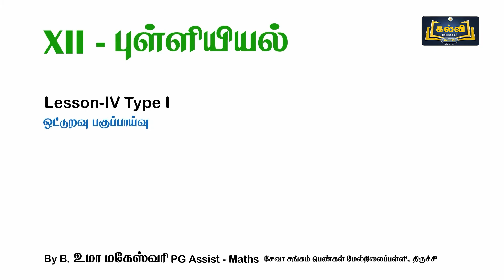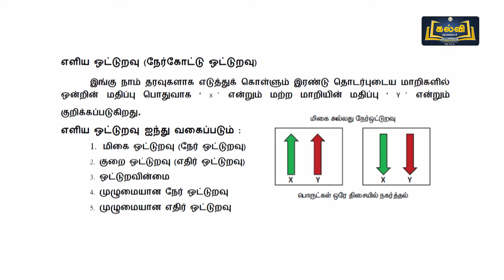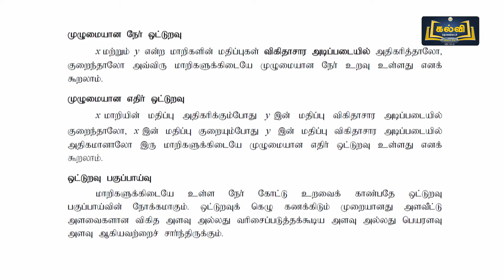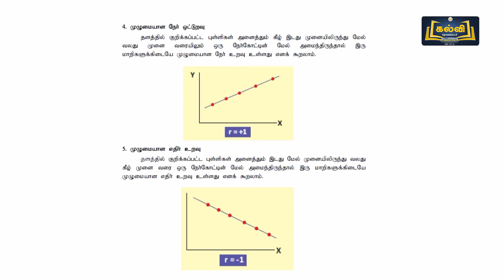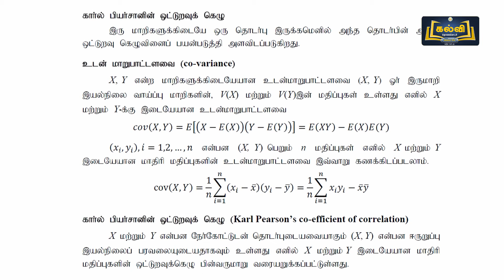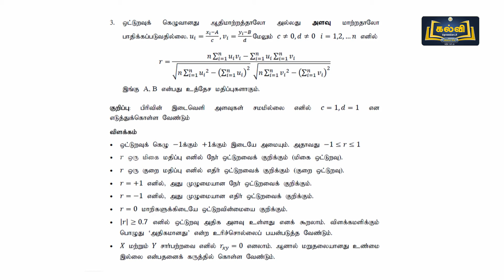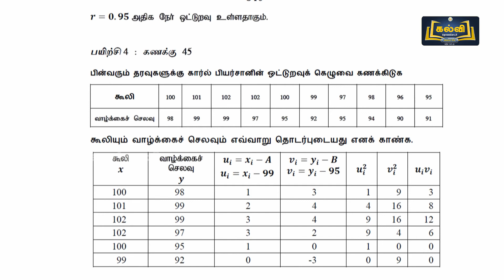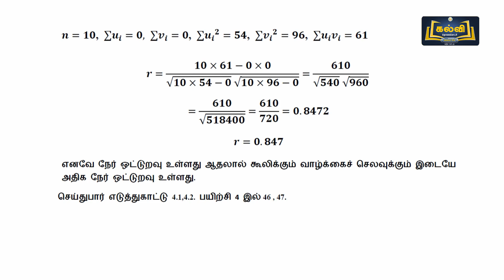Class 12 | வகுப்பு 12 | புள்ளியியல் | ஒட்டுறவு பகுப்பாய்வு | அலகு 4 | KalviTV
இப்பாடத் தொகுப்பில் அலகு நான்கு பகுதியில் உள்ள " ஒட்டுறவு பகுப்பாய்வு " என்ற தலைப்பின் கீழ் உள்ள ஒட்டுறவின் வகைகள், விலை மற்றும் தேவை, புள்ளியில் கருவியை தேர்வு செய்தல், ஒட்டுறவு காணும் முறைகள், சிதறல் விளக்கப்படம் ஆகியன பற்றி ஆசிரியர் விளக்குகிறார்.